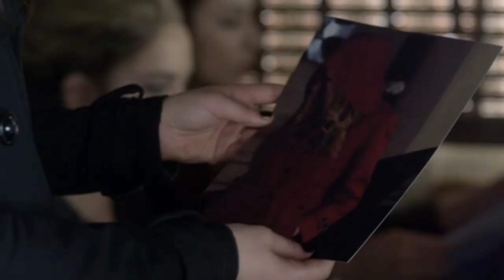Pretty Little Liars 4x01 "A is for A-L-I-V-E" Emily, Hanna, Aria, and Spencer visit Mona's lair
HD! This is the scene where they all go to Mona's lair and then they see those creepy kids. It's from season 4 episode 1 of Pretty Little Liars which aired on 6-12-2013.